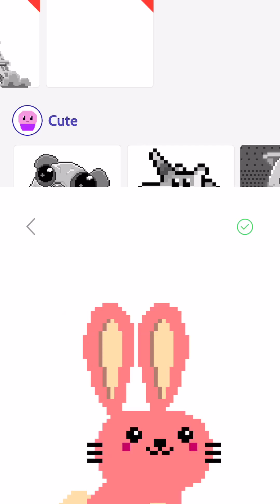Pixel art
This vid is me doing pixel art I’m still on the new app and Idk how to make y’all hear me so yeh sorry bout that